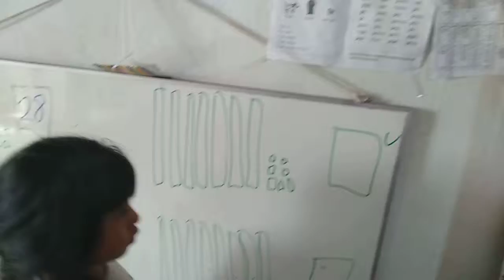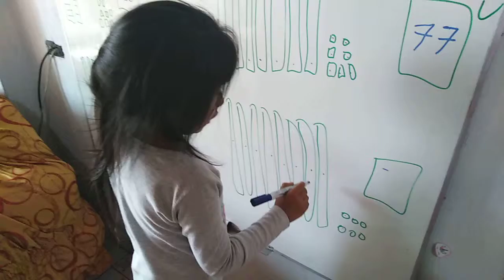Decenas y unidades con valentina(2)